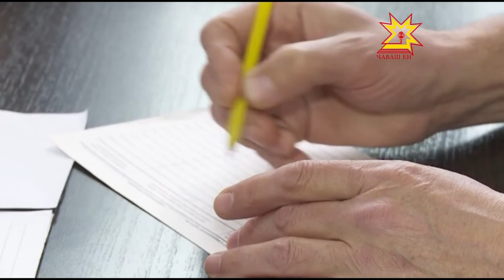Чăваш тухтăрĕсене Мускавра чысланă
Мускавра Раççейри чи ăста тухтăрсене чысланă, вăл йышра Чăваш Енри специалистсем те пур. Вĕсене çĕр-шыври сывлăх сыхлав министрĕ Вероника Скворцова саламланă.